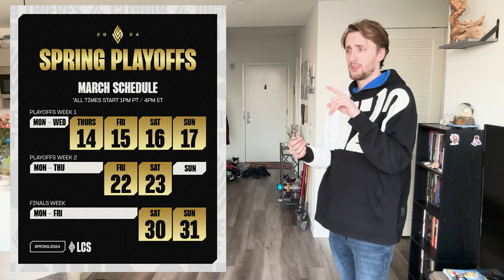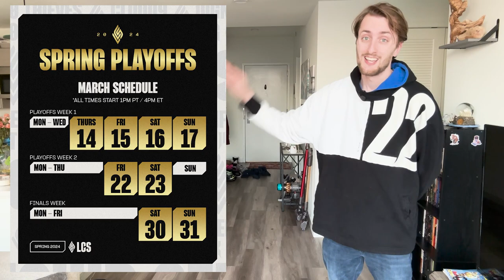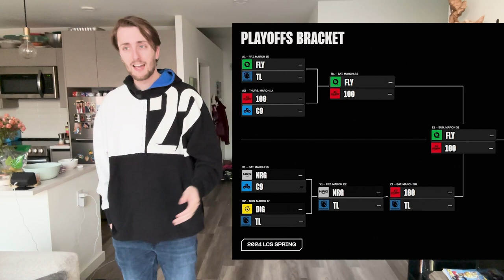LCS Playoff Time - The PIt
Special thanks to Raafaa for coming on the pit this week to give his version of how he thinks LCS playoffs will go :)

Timestamps
0:00 Intro
0:39 RIP Immortals
2:47 RIP Shopify Rebellion
5:01 LCS News
8:00 Raafaa interview: playoff predictions
18:07 My Playoff Predictions